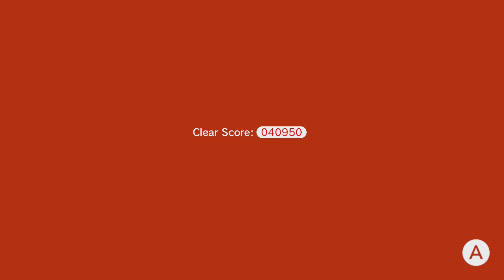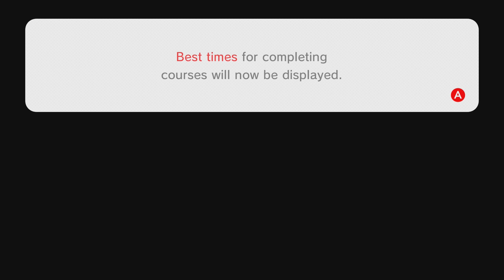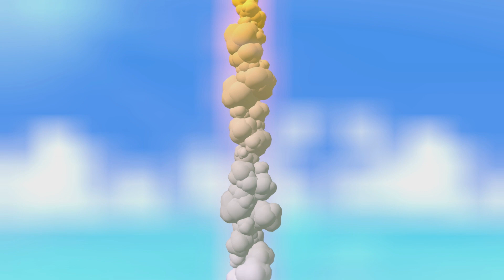Super Mario 3D World – EP 13: FINALE!!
Do you ever wonder how different things would be if Bowser realized powerups worked on him at the beginning of the game?!

Briar D.
Chef Oso
Kenneth S.
Mimileaks
PixelDog
Pepper V.
Rodrigo C.